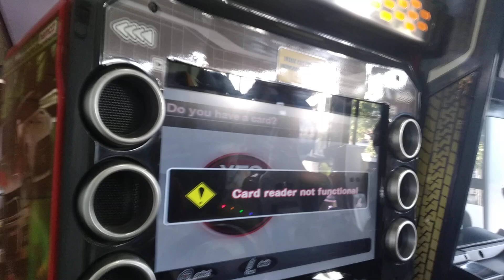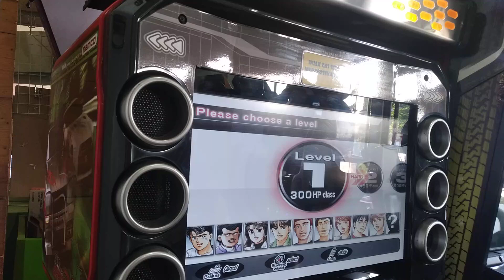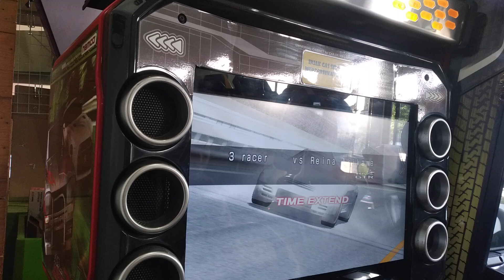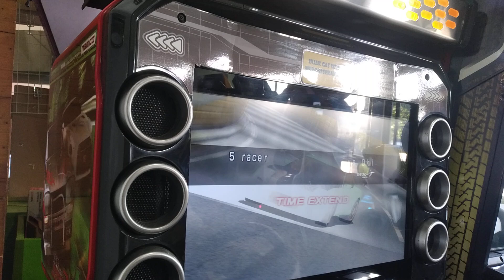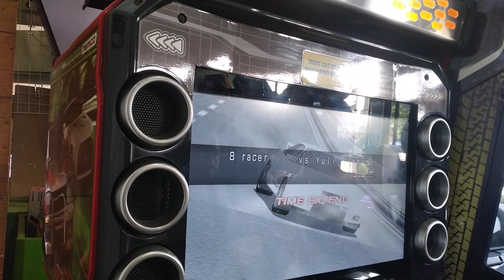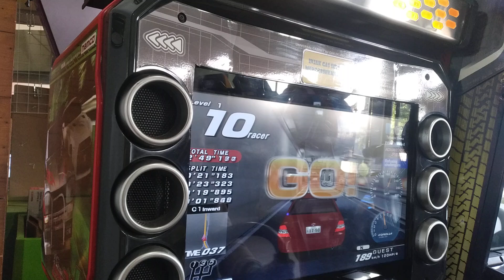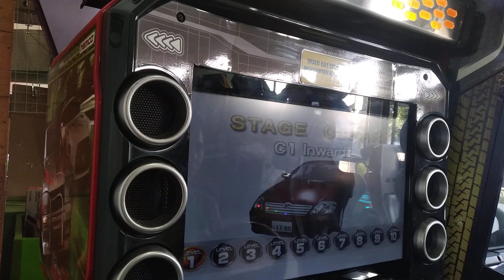Wangan Midnight Maximum Tune 3DX+ @ Story Land Margacinta Park (hidden car demo)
*Taping date: September 7, 2024

When I noticed this place replaced their Daytona USA machine with WMMT3DX+, I decided to record a video of the hidden cars. Originally I was going to showcase the HiAce, but I went for the Corolla since it's code was easier fo input.